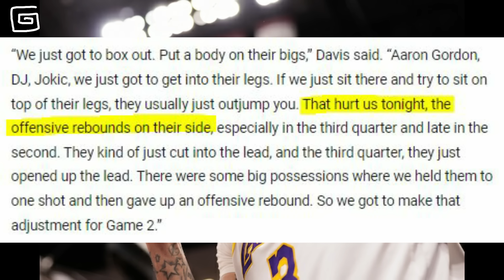𝗠𝗔𝗟𝗨𝗟𝗨𝗧𝗔𝗦 𝗡𝗔! 𝗮𝗻𝗴 𝗣𝗥𝗢𝗕𝗟𝗘𝗠𝗔 𝗻𝗶 𝗗𝗔𝗩𝗜𝗦 𝗽𝗮𝗿𝗮 𝗠𝗔𝗡𝗔𝗟𝗢 𝘀𝗮 𝗡𝘂𝗴𝗴𝗲𝘁𝘀, 𝗗𝗔𝗣𝗔𝗧 𝗮𝘀𝗮𝗿𝗶𝗻 𝘀𝗶 𝗝𝗢𝗞𝗜𝗖!